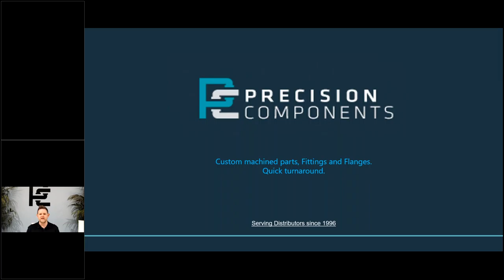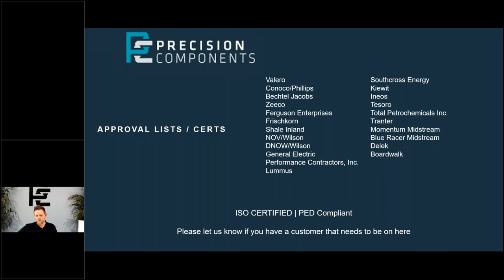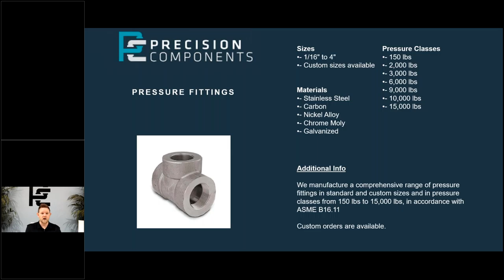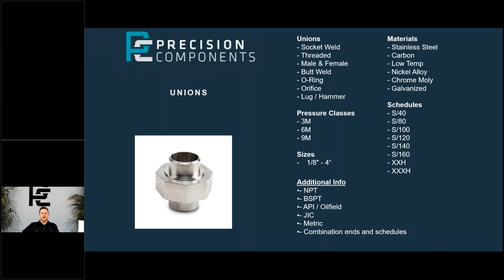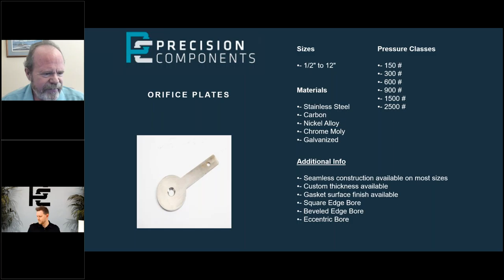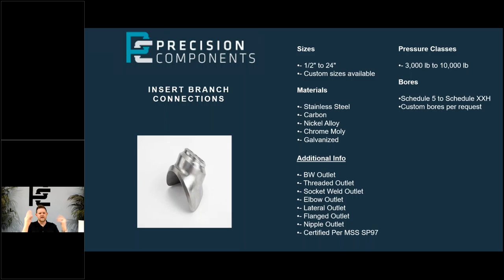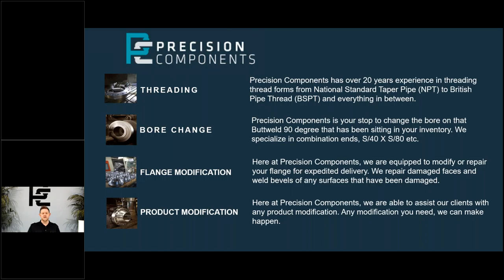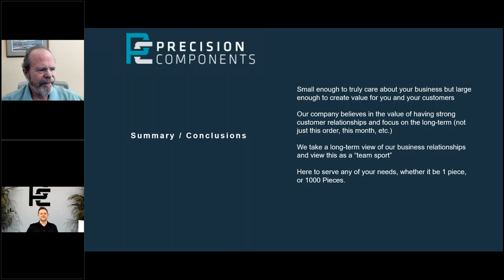2021 05 06 Precision Components General Overview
History and Products of Precision Components - Houston